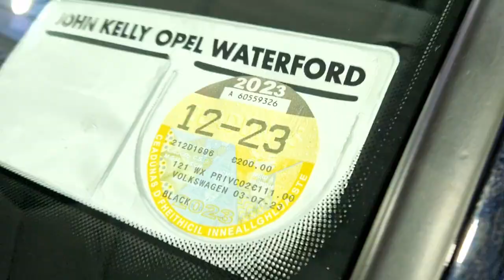212D1696 - 2021 Volkswagen Golf 1.0 TSI 90HP RefId: 408127